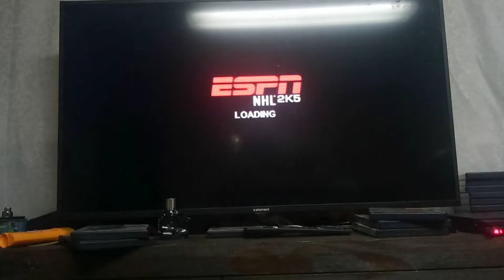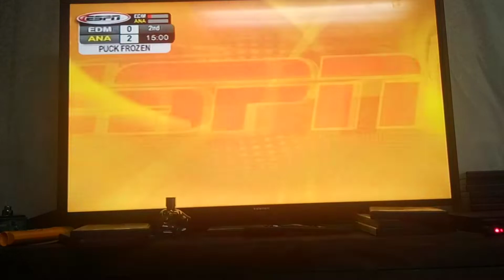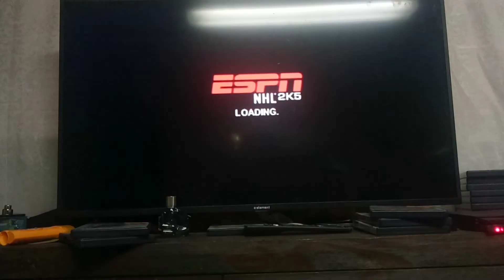ESPN NHL 2K5 ep 1